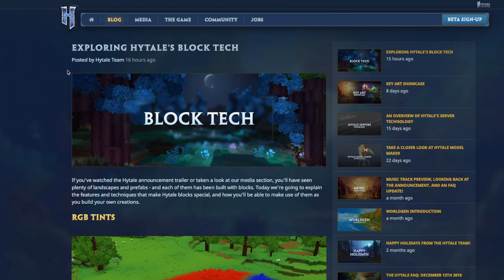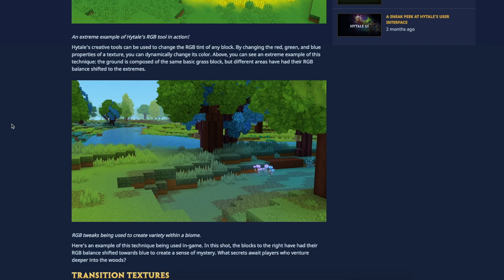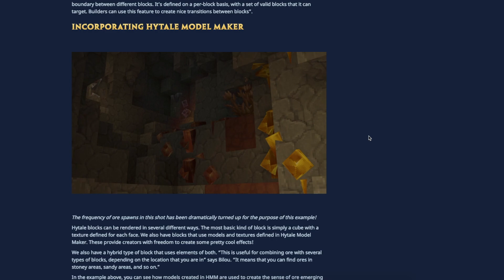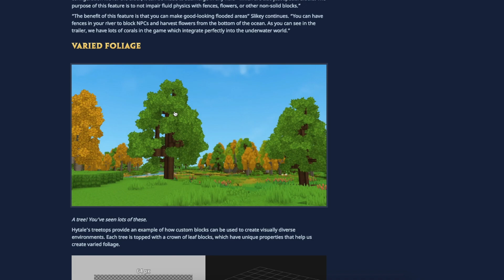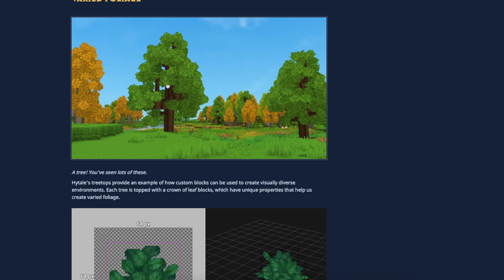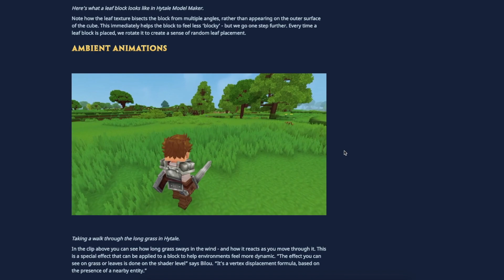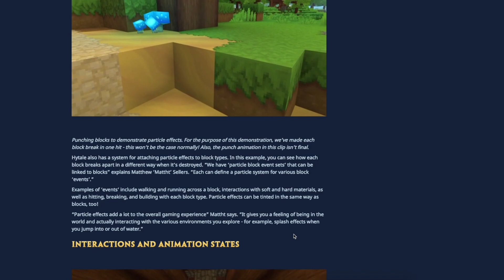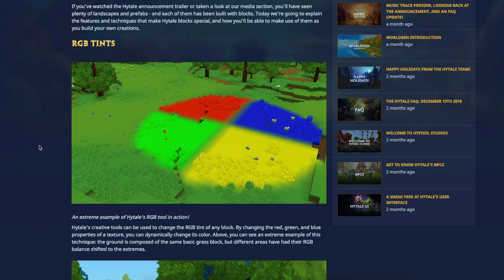Block Tech / Block Funktionalitäten - Hytale deutsch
In diesem Video geht es um die Block Technik bzw. die Block Funktionen in Hytale. Unter anderem mit einem RGB Tool, verschiedenen Übergängen in den Biomen (Transition Textures), Darstellung von Erzen in den Minen, Unterwasser Blöcke, Bäume und deren Blätter, Umgebungsanimationen, Partikel Effekte, Interaktionen und Animationen.

Musik: "Patent Doll" von Freedom Trail Studio aus der YouTube Audiobibliothek